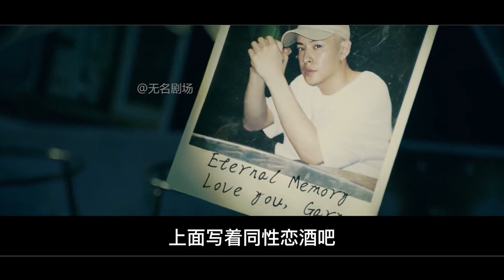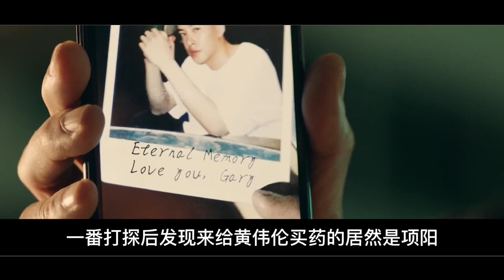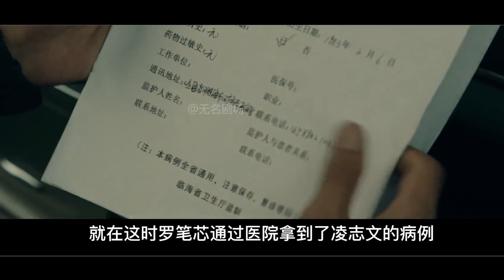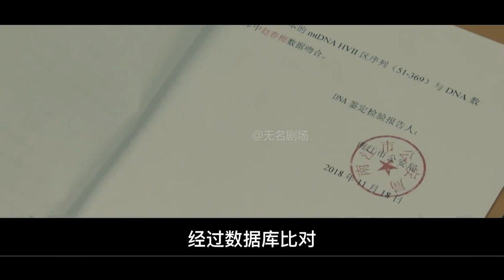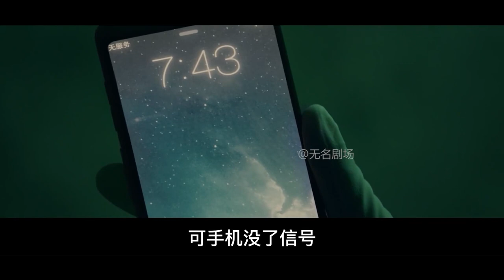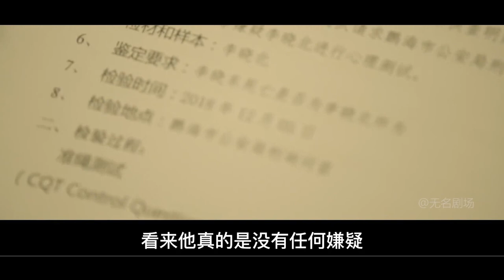一口氣看完懸疑劇《心靈法醫》上！